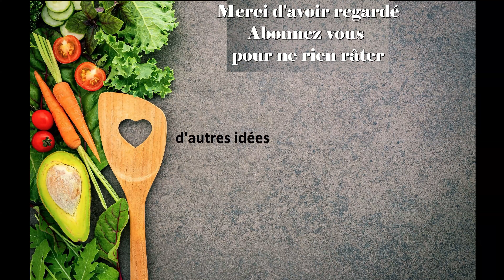3 recettes d'été🌞 - Le plein de 🍒🍑et 🍆🍅 de saison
Nouvelle vidéo pour faire le plein d'idées, de fruits et légumes de saison pour bien se régaler tout l'été ! N'hésitez pas également à regarder mes anciennes vidéo pour encore plus d'inspirations.